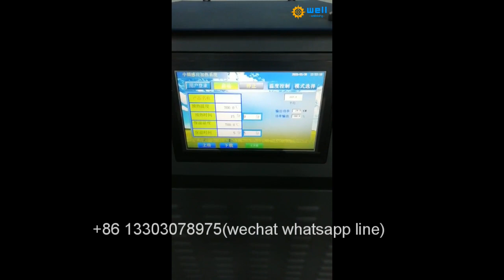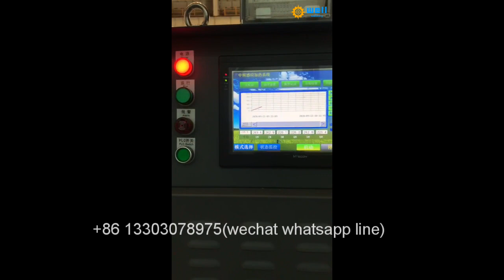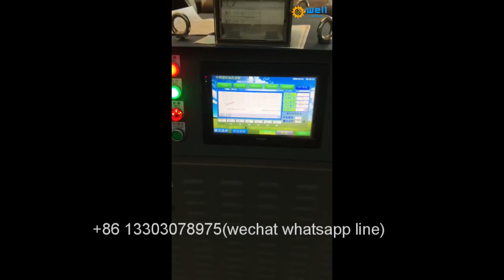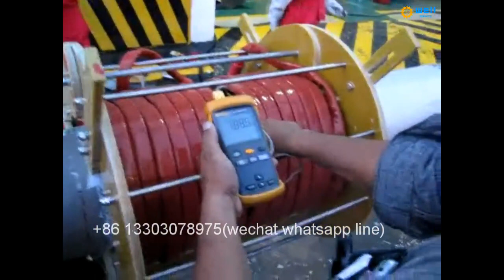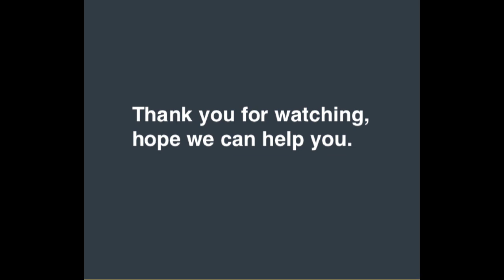easy operate shipbuilding induction PWHT furnace